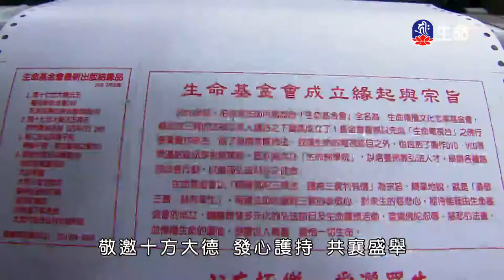世主妙嚴品(10)夢參老和尚-4_長老法語_(lifetv_20200901_23:00)